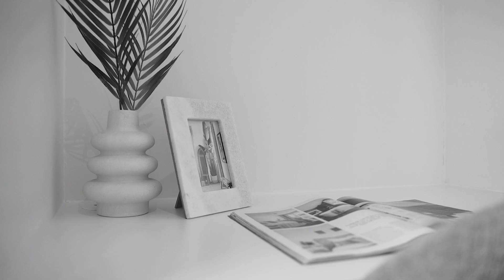Jason Ryan - 1/134 Sixth Ave Inglewood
Flooded with natural light, this sunny, spacious apartment has so much to offer – not least its huge balcony overlooking vibrant Inglewood. Measuring around 2.5m wide by 7m across, the balcony is a wonderful space to entertain family and friends, or simply to sit and watch the world go by.